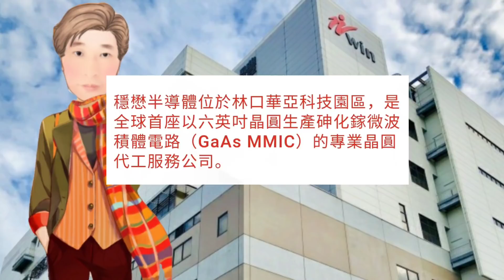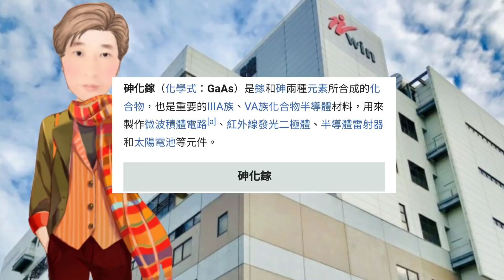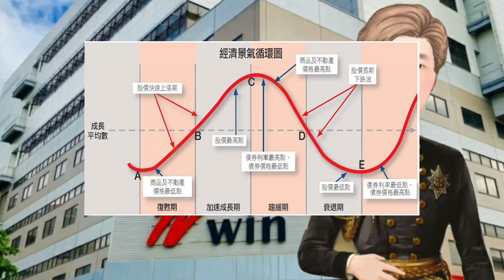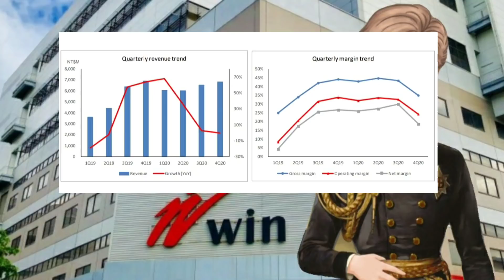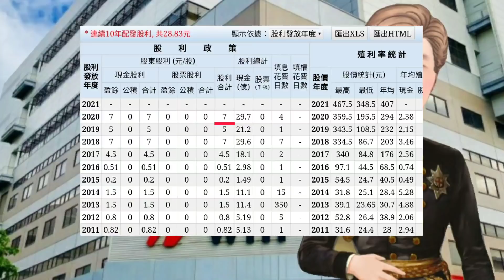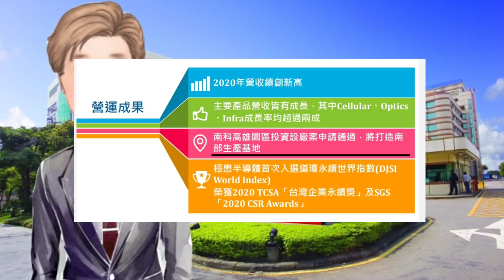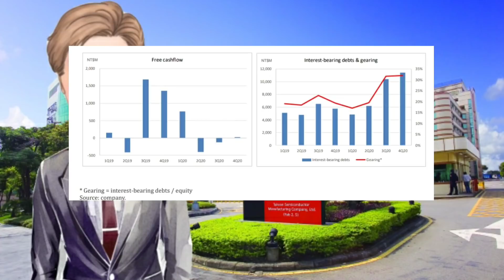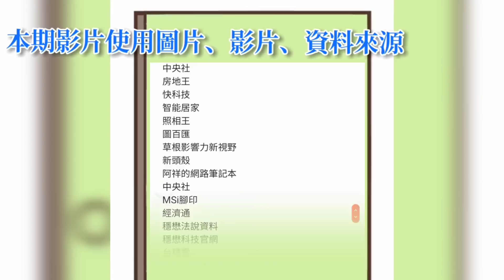穩懋-下一檔台積電 砷化鎵龍頭 合理價？買賣策略解析（字幕請按CC打開） # 79 JY說股市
下一檔台積電 砷化鎵龍頭 合理價？買賣策略解析 # 79 JY說股市

穩懋
公司介紹
體質檢視
獲利能力
股利政策
股價評估
買賣策略

資料來源

CMoney
中時電子報
經濟日報
中時日報
東森財經
工商時報
蘋果日報
財經新報
聯合新聞網
嗨財報
鉅亨網
Money DJ
鏡周刊
自由時報
Newtalk
兆豐行動VIP
證交所
維基百科
ETtoday
財經新報
今日新聞
玩股網
Money錢
MojiPop
今週刊
科技新報
奇摩理財
Smart財經
非凡新聞
Tvbs新聞台
理財寶
股感
經理人月刊
公開觀測站
中央社
房地王
快科技
智能居家
照相王
圖百匯
草根影響力新視野
新頭殼
阿祥的網路筆記本
中央社
MSi腳印
經濟通
穩懋法說資料
穩懋科技官網
台積電